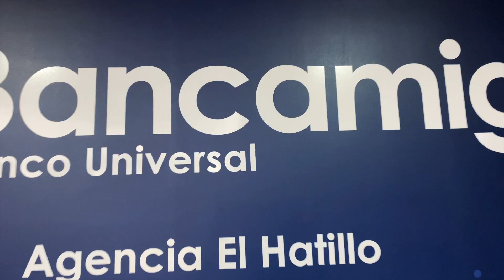Inauguración de la agencia de El Hatillo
En el espacio de más de 400 metros cuadrados, los visitantes y clientes de Bancamiga contarán con facilidades que harán diferente y cercana la experiencia de ir a un banco. Con un concepto innovador, pensado en facilitar las operaciones de los clientes, Bancamiga Banco Universal inauguró este viernes 16 de diciembre su agencia de El Hatillo, la primera en este importante municipio del sureste de Caracas.

En más de 400 metros cuadrados, los clientes convivirán con cuatro taquillas, salas para hacer negocios con profesionales de Banca Especializada, un espacio VIP y un área de cafetería, entre otras.

Para mayor información puedes dirigirte a cualquiera de nuestras agencias, Puntos Bancamiga de MRW o contactarnos a través de: